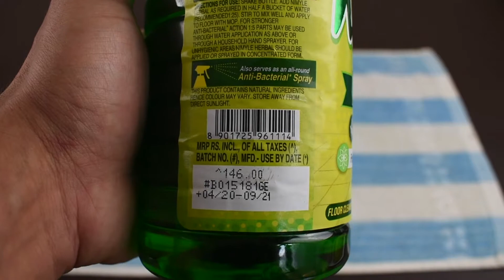Nimyle Herbal Floor Cleaner 1L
PEACE :)